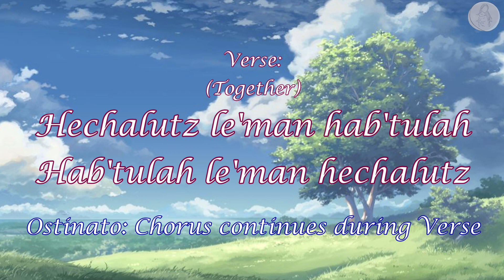Music 8, 3rd Quarter ll Zum Gali Gali (Israeli Folk Song) ll 2-Part + Ostinato Instrumental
“Zum Gali Gali” is a traditional Hebrew song relating to the formation of the State of Israel, originating sometime around its creation in 1948. The pioneers referred to in the song were the Jewish
settlers who built the new Israel. Years ago, this chant was sung by people while working together;
the song lends itself well to digging or any other task requiring a steady beat.